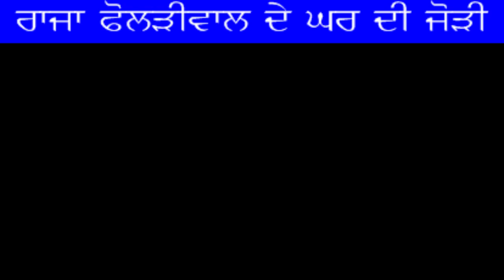1ST WINNER RAJA FOLRIWAAL MEAL RURKA KALAN 24-11-2019